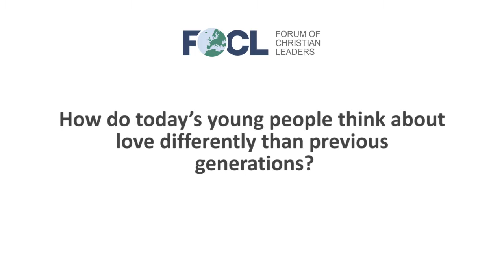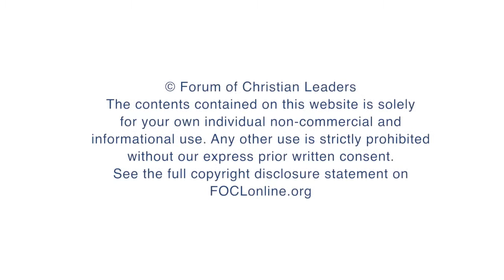How do today’s young people think about love differently than previous generations?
Maruska Skonc, Director, Annual Conference for Youth Leaders, Training Centre Kompas, answers questions related to her talk "Why the Youth Are Leaving the Church and What We Can Do" given at the 2015 European Leadership Forum.